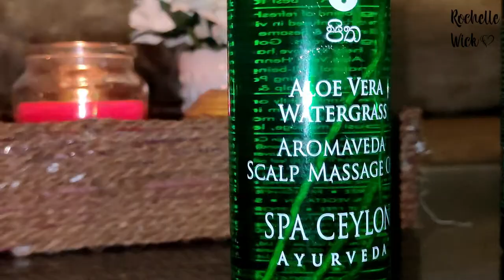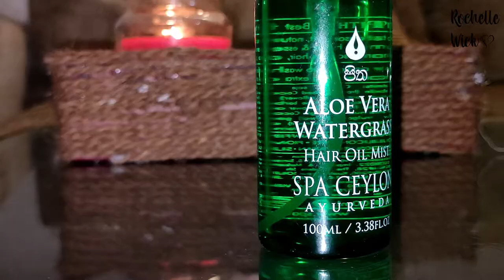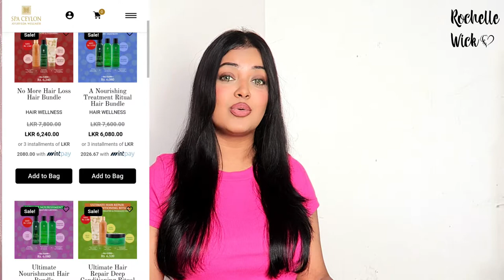Haircare Routine - Grow your hair fast! - SPA CEYLON Products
Spa Ceylon Aloe Vera Watergrass Massage Oil
Spa Ceylon Aloe Vera Watergrass Hair Cleanser
Spa Ceylon Aloe Vera Watergrass Hair Conditioner
Spa Ceylon Aloe Vera Watergrass Hair Mist Oil